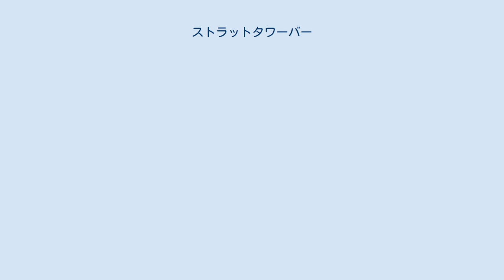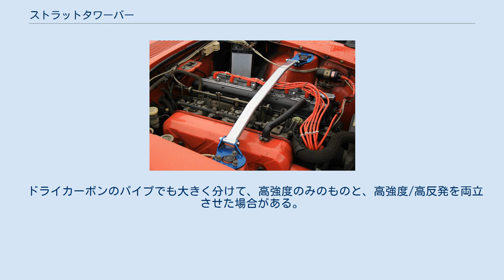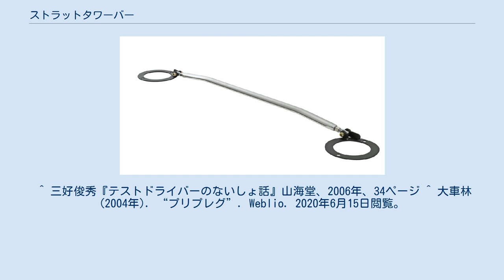ストラットタワーバー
ストラットタワーバー（単体） エンジンルームに装着されたストラットタワーバー（画像中央を横切る銀色の棒状の部品） ストラットタワーバー (英: Strut Bar)とは、サスペンションの車体取り付け部（タイヤハウス上部に位置する）左右を連結する棒（バー）状の部品のこと。
一部のスポーツカーやスポーティーグレードには標準装備となっているが、一般の自動車には装備されておらず、好みで後付け用品として購入することが多い。
 この部品を取り付けると車体の剛性アップにも寄与するため、サスペンションが良く動きハンドリングがシャープになるが、サスペンションスプリングやブッシュが軟らかい場合や、速度が低い（路面からの入力が小さい）場合は効果を感じない。
 運転者の運転方法の好み（感覚的＝フィーリング）に合えばタイムアップに寄与するが、単にこの部品を取り付けただけでタイムアップするというものではないため、取り付けても効果が無いと誤解される場合がある。
 また、この部品を取り付けた状態で左右どちらかのサスペンションを破損した場合、被害が反対側のストラットにまで及び、思わぬ損害を招くことがあるが、タワーバー自体が衝撃吸収構造になっていれば被害を避けられる場合が多い。
 日産自動車のテストドライバーであった三好俊秀によると、タワーバーを前輪側にのみ付けた場合には車体剛性の前後バランスが狂って唐突な挙動が出たり、FR車の場合は轍が深い路面で直進性が悪化するなど、操作がシビアになる場合もあるとされる。
 大きく分けると、溶接固定式とボルト調整式の2種類になる。
 鉄（スチール）・アルミニウム合金・チタン合金などがある。
 ブラケットを溶接するのが一般だが、プレス加工製品もある。
 アルミニウム合金として使用する。
ブラケットを溶接する。
切削加工されている場合もある。
 ブラケットを溶接するのが一般。
 鉄（スチール）・アルミニウム合金・アルカーボン・ドライカーボン・GUDPP（GPP）・チタン合金などがある。
 後付用品では採用されることが少ない。
 （最終処理） - 焼付け塗装、カチオン塗装（電着塗装）、メッキなど 。
後付用品では主流の商品。
 （最終処理） - 陽極酸化処理（アルマイト）、焼付け塗装、バフ（鏡面加工）など。
 複合素材のような名称であるが、そうではなく、アルミニウム合金の棒に炭素繊維織物（カーボンクロス）を巻きつけただけのもの。
ドレスアップ効果（見栄え向上）を狙った商品が多い。
 （最終処理） - 繊維の折り目を見せるため、未塗装かクリア塗装が多い。
 ドライカーボンのパイプでも大きく分けて、高強度のみのものと、高強度/高反発を両立させた場合がある。
 （最終処理） - カーボン繊維の織り目を見せるため、未塗装かクリア塗装が多い。
 タワーバーとして使用されることは少ない。
 ^ 三好俊秀『テストドライバーのないしょ話』山海堂、2006年、34ページ ^ 大車林 (2004年). “プリプレグ”. Weblio. 2020年6月15日閲覧。